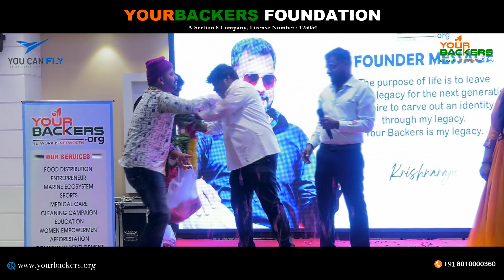Yourbackers KrishnaRaju | Cool Suresh Funny Speech | Say No Plastic World Record Event